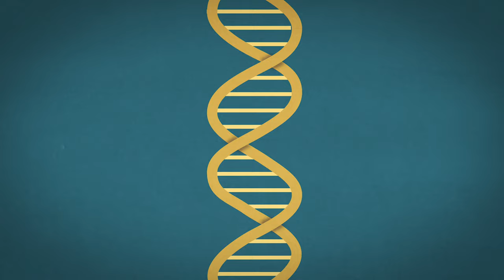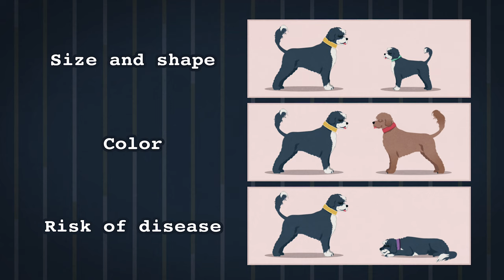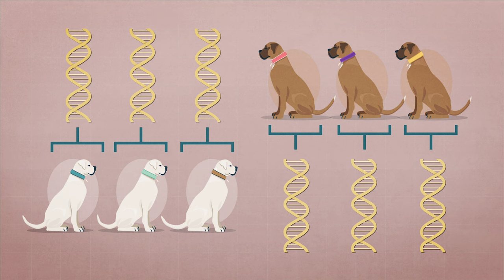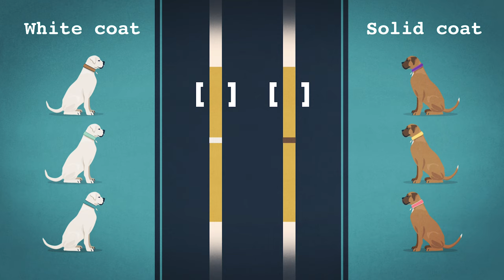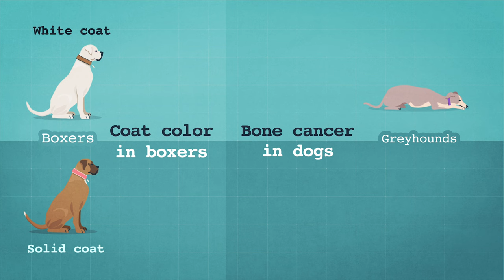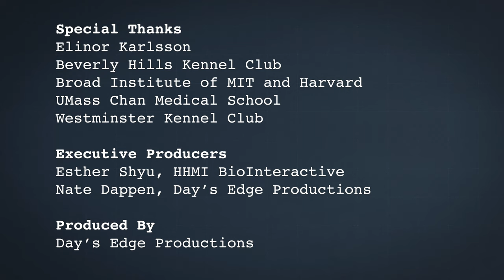From Dog DNA to Human Diseases | HHMI BioInteractive Video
This video follows biologist Elinor Karlsson, who studies dogs to find genes associated with traits, including certain diseases.